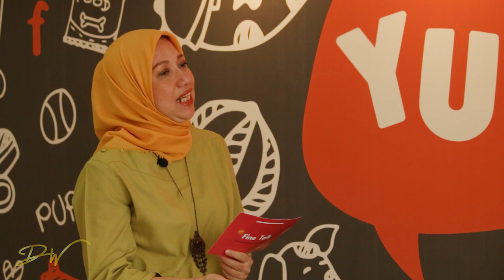Jangan makan SANDWICH ( Part 1 )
Mau jadi Sandwich Gen ? Pilihan ada di tangan Anda. Siapkan diri dengan SIP 👍